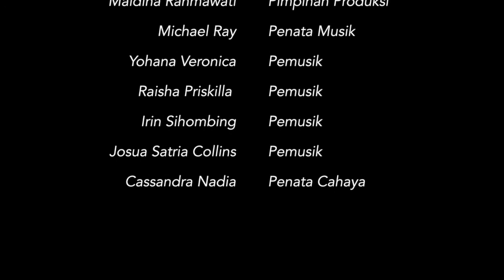Teaser Teater Merah FHUI 2014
BEM FHUI 2014 & Law's Art Performers dengan bangga mempersembahkan Teater "ME-JA".

Musik oleh: Southern - Sleeping at Last.